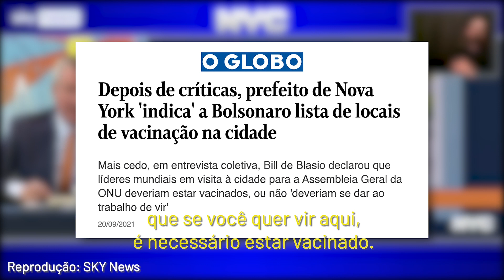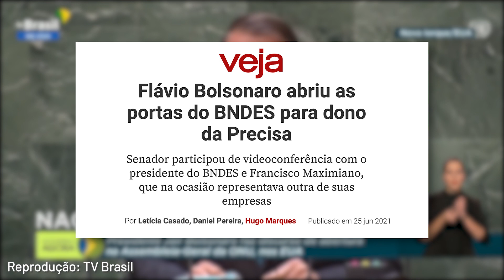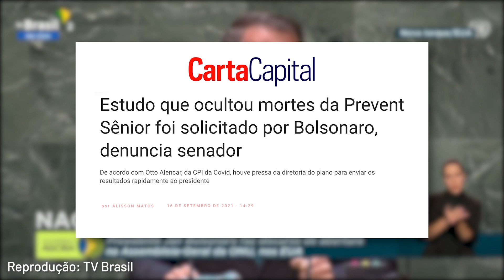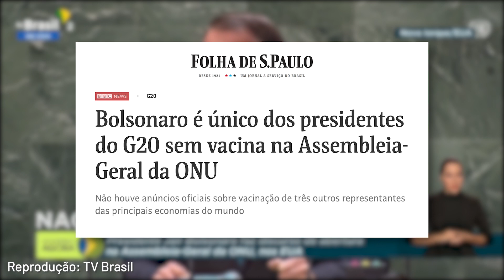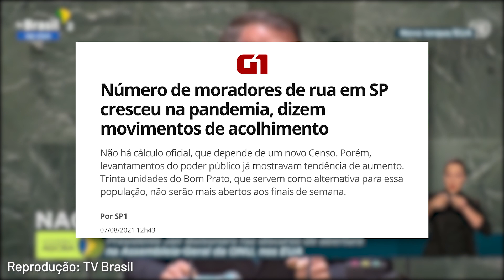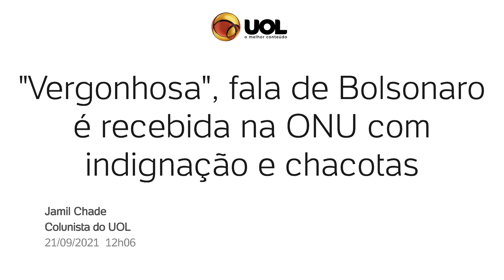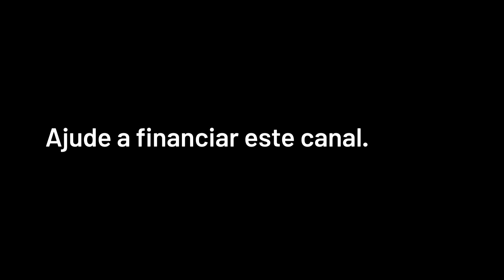Deu a louca na ONU. Bolsonaro, um mentiroso e bando em Nova York...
Terça-feira, dia 21 de setembro de 2021

CRÉDITOS
Direção Geral: Bob Fernandes
Direção Executiva: Antonio Prada
Produção: Daniel Yazbek
Edição: Gabriel Edé
Arte e Vinhetas: Lorota